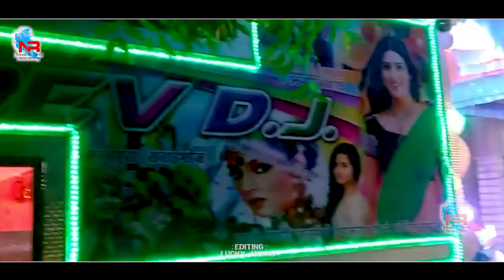Dj_Testing_Song - मिलेंगे तुमसे तो बताएंगे - Milenge Mohan To Batayge - NareshParjapat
VIDEO Credits:-
❂ Song : Milenge Mohan To Batayge
❂ Singer : NareshPrajapat
❂ Sound : Lucky Sound Bhilwara
❂ Music Label : NR Music & Films
❂ Sub Category : Regional Pop
❂ Track Genre : Song
❂ Producer & Director : Chainsukh Jangid - 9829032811
❂ Organizer : New Rajasthani Musical Group
❂ Editor : LUCKY JANGID LAKHAN JANGID BHILWARA
❂ Digital Media Supporter : LUCKY Electronic & Speaker
❂ Lucky Dj Sound : Chainsukh, Ratan, Raju Jangid
❂ Digital Partner : Anita Films (Mumbai)
❂ Managed By : Chhagan Purohit